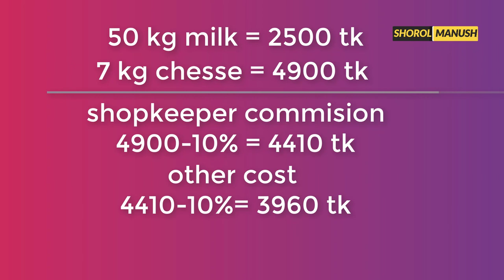এই ব্যবসা করতে কোন মেশিন লাগবে না । Small Business Ideas Bangla | cheese business ideas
প্রচারেই প্রসার.

Shorol Manush